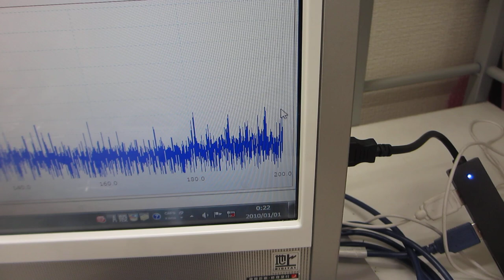５００Ｈｚから３００ＭＨｚの超音波伝搬制御技術（超音波システム研究所）